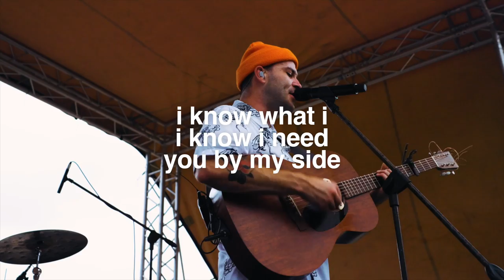Matthew Mole - Countryside [Lyric Video]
Video shot by Leon Strydom AKA Slowburn Media.